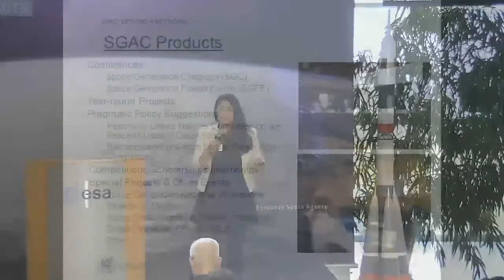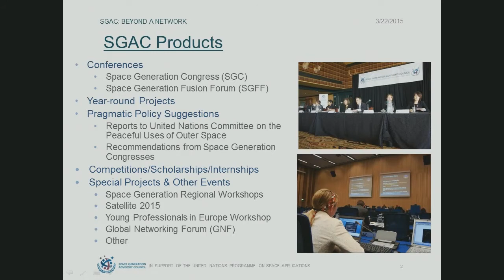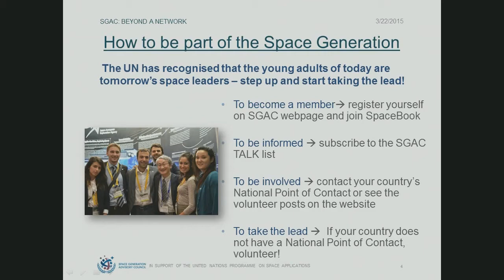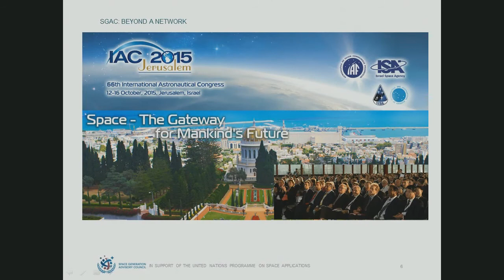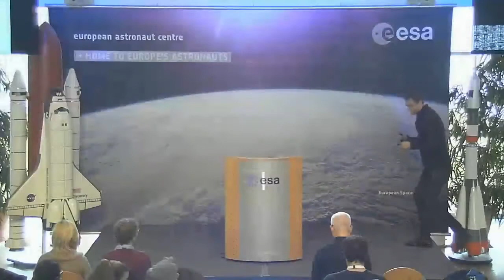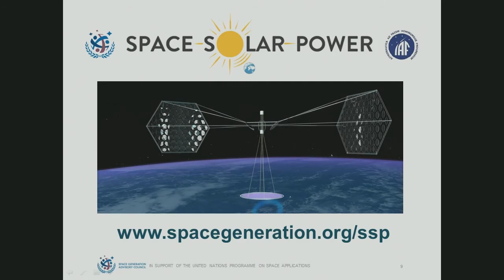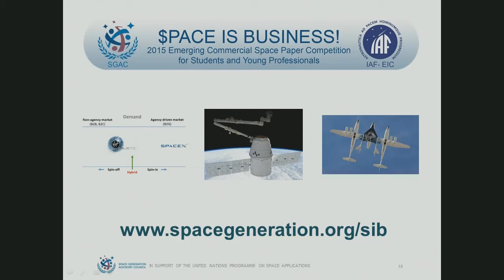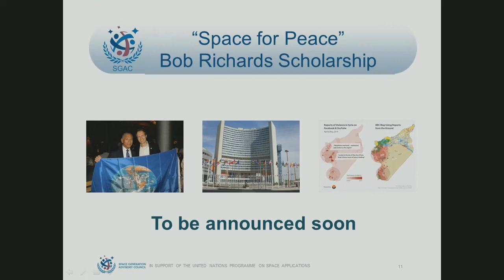SpaceUp Cologne 2015 - Minoo Rathanasabapathy - SGAC Getting you idea to IAC Israel